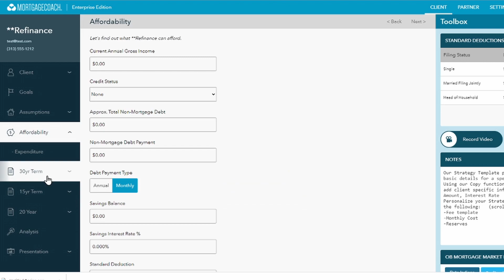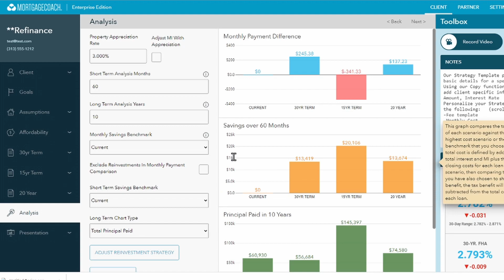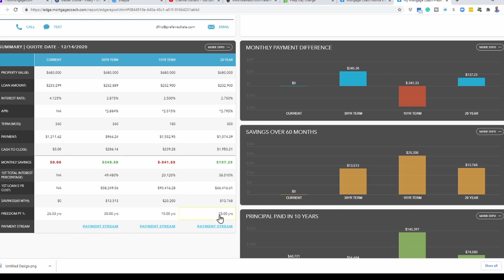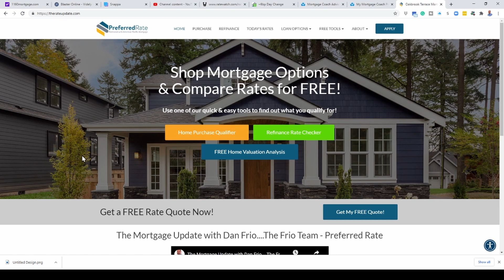When & How to Refinance Your Home Mortgage 📈🏠 Quick Breakdown of Mortgage Analysis